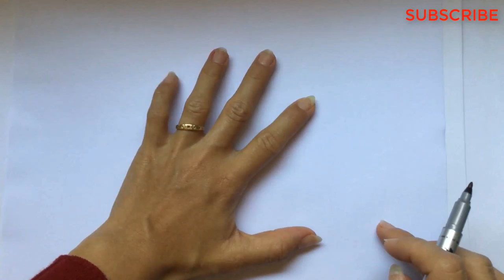Drawing a Coloring Hand - Coloring